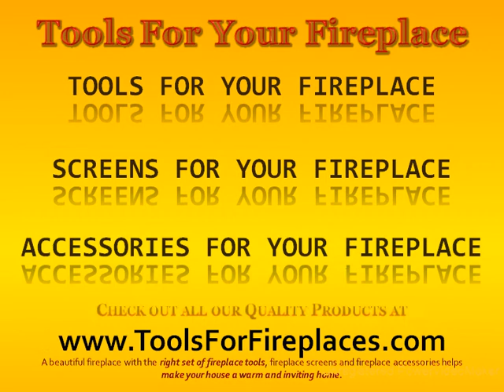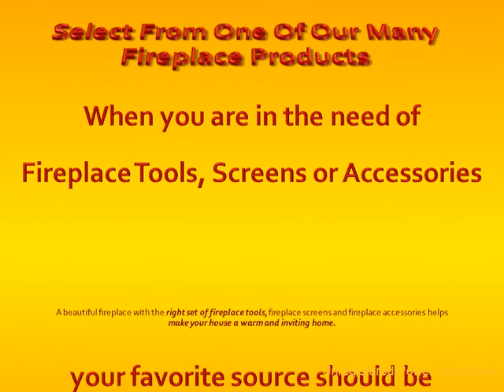Beautify Your Home With Our Fireplace Tools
When you are seeking to beautify your fireplace hearth and home, for a comprehensive source of Fireplace Tools, Fireplace Screens and Fireplace Accessories.   A beautiful fireplace with the right set of fireplace tools, fireplace screens and fireplace accessories helps make your house a warm and inviting home.